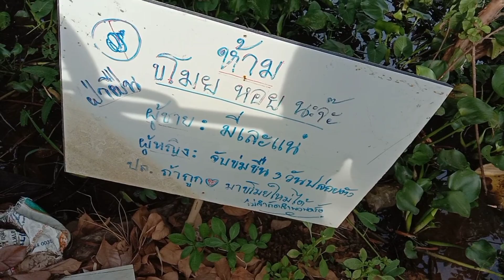เลี้ยงหอยวิธีง่ายๆแบบนี้ ได้ผลดีเกินคาด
การเลี้ยงหอยเชอรี่ เป็น วิธีที่ง่ายที่สุดครับ และได้ผลดีที่สุดแน่นอนครับ เป็นการจำลองแบบธรรมชาติให้เขาอยู่แบบธรรมชาติ เขาจะแพร่พันธุ์เองตามธรรมชาติ ไม่ต้องให้อาหารไม่ต้องถ่ายน้ำไม่ต้องดูแล แค่หาพ่อแม่พันธุ์มาปล่อยแล้วปล่อยให้เขาเจริญเติบโตแพร่พันธุ์เองครับ ใครพอมีศักยภาพมีบ่อประเภทนี้ควรเลี้ยงไว้แบบนี้นะครับ ได้ผลดีเกินคาดจริงๆครับ